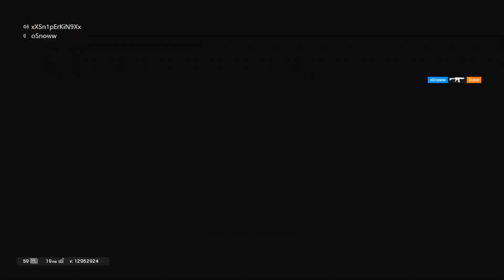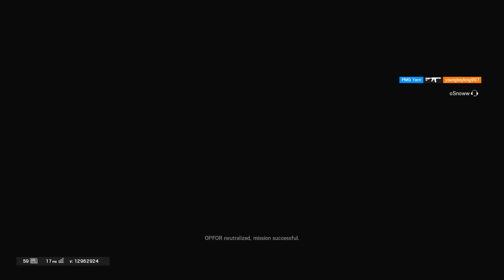What 100-Hours On Console Looks Like! - Console Rainbow Six Siege